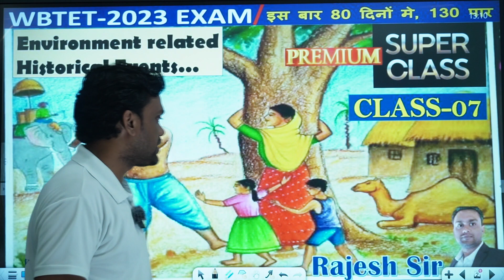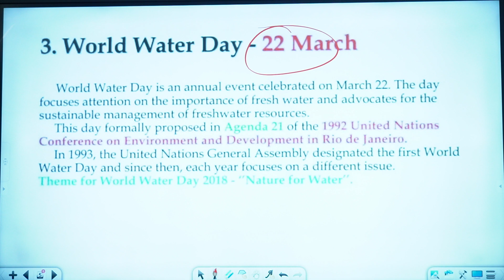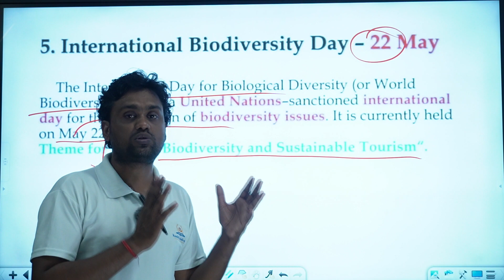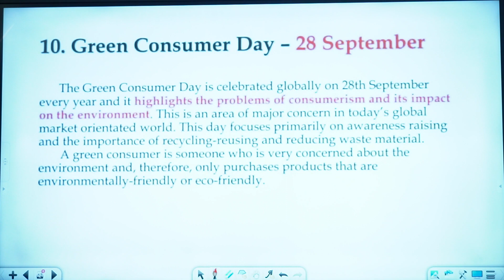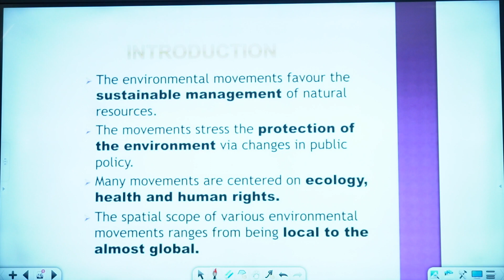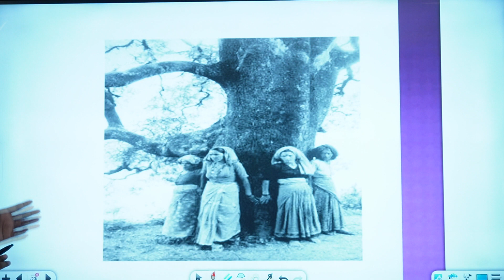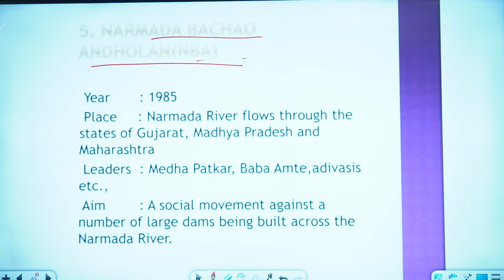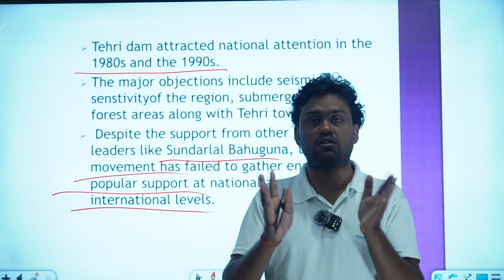WBTET-2023 | ENVIRONMENT RELATED HISTORICAL EVENTS THEORY | EVS || KAABIL ACADEMY || CLASS 08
WBTET-2023 ||  ENVIRONMENT RELATED HISTORICAL EVENTS THEORY  || EVS || KAABIL ACADEMY || RAJESH SIR || CLASS 08

WB Primary TET 2023 || ENVIRONMENTAL STUDIES : CLASS-02 || 30 OUT OF 30 || FAIRS & FESTIVALS OF WB

West Bengal Primary TET 2023 Official Notification Out | West Bengal Primary TET 2022 Official Notification and Qualification Details. West Bengal Board of Primary Education (WBBPE) has decided to hold Teacher Eligibility Test (TET) for the year 2022 on 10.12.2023

YOUR QUARIS :
✅ UPDATED CONTENT
✅ Useful for SSC CGL/CHSL/CPO/BANKING/RAILWAY/State Exams etc
✅ PDF Notes